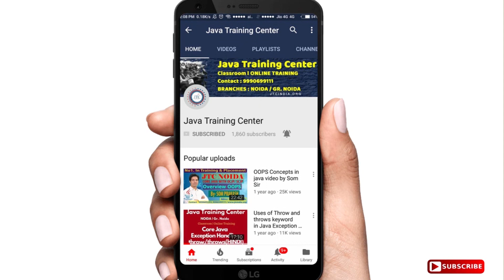Ask Any Java Interview Question | Ask Your Java Doubts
This Video We have Requested all  comment your Question Whatever Doubts you have Related to any Topic in java Based on Demand We will create video .
Ask Java Interview  Question in comment BOX.

jtc noida i.e  Java training center  Provides Training  Online Live Class , Classroom Training , Pre-Recorded Video on Core Java, Advance Java, Frameworks and Distributed Technologies
Core Java
Advance Java:- JDBC , Servlet ,JSP
Framework: - Struts 1.x, Struts 2.x, Hibernate with Core &
                        Annotation,Spring Boot and MVc etc.
Distributed Technologies : Maven, EJB, RMI etc.

2.Online java class :- Object class Methods in java i.e

11. Servlet in java

12.JDBC in Java , java data base Connectivity in java

14. Literals in Java

Contact JTC i.e Java training Center for any Corporate and
College Campus Training at: 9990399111 (whatsapp)  / 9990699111
Address :- Noida : C-29, Sector-2, Noida